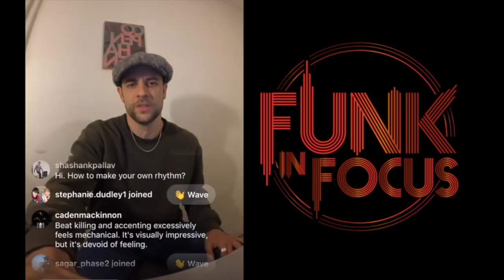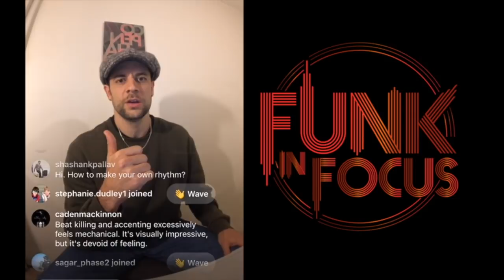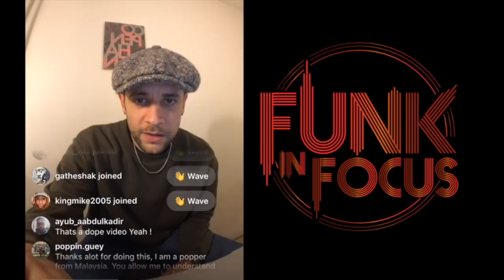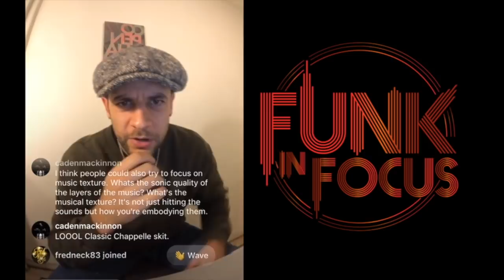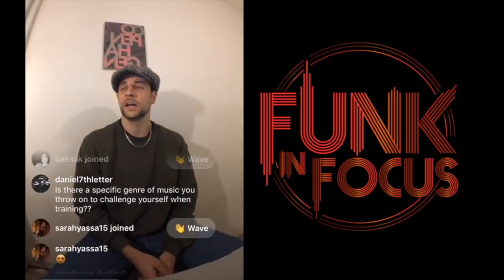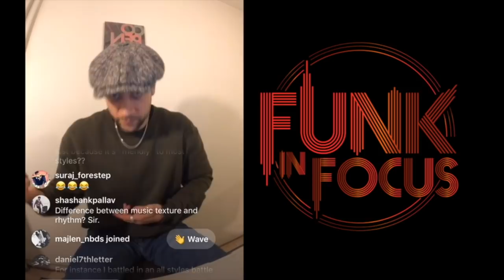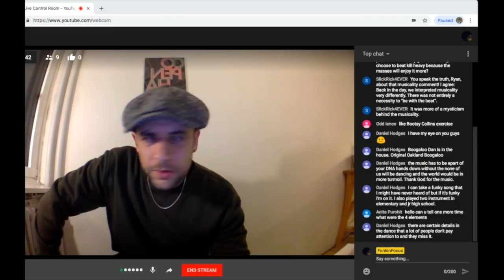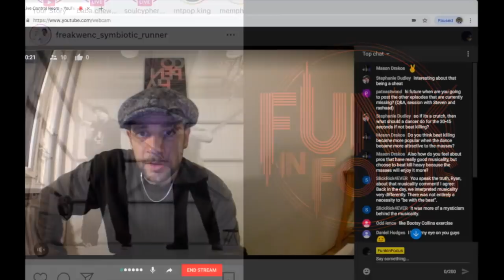Urban Dance & Dialog - Ep. 5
Funk in Focus: Urban Dance & Dialog Series Ep. 5

Episode 5 ft. Future

Being Musical vs. Musicality

11/11/18